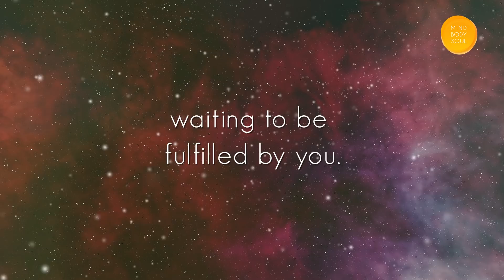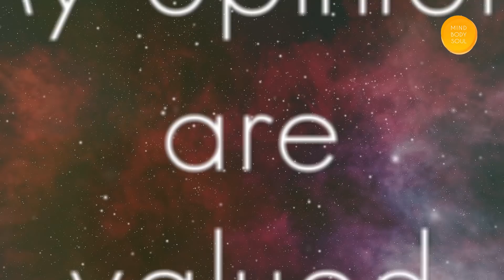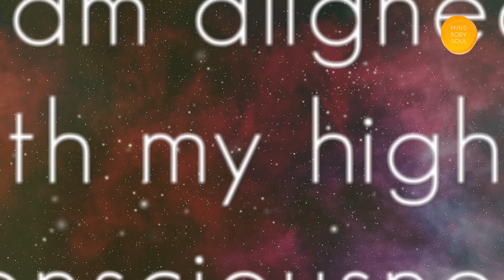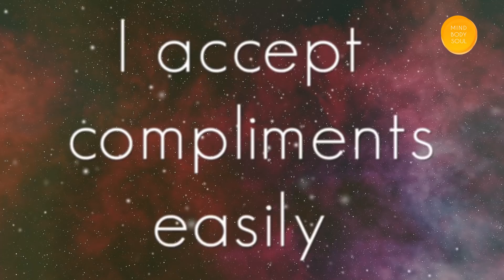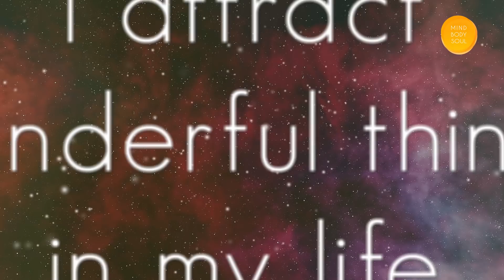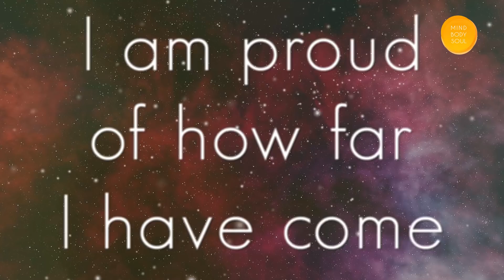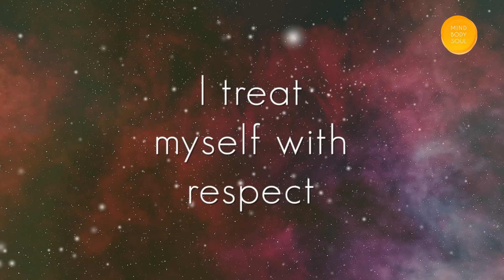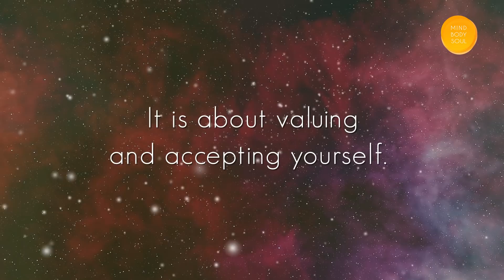Affirmations For Self Love | 50 Self Love Affirmations | How To Love Yourself | Meditation |Manifest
While self-love is often confused with being selfish or self-centered, it's actually much different. Self-love is the foundation of true love. It is accepting yourself and taking responsibility for your happiness. It is appreciating your flaws as much as identifying your beauty and prioritizing your needs and well-being. After all, only when you truly love and nourish yourself, you can support someone else. These positive affirmations for self-love will help you accept yourself, find your beauty, appreciate and embrace yourself fully. Fall in love with yourself through these positive affirmations for self-love. Heal yourself from within with these affirmations for self-love and healing.
Repeat these affirmations for 21 days to develop unconditional love for yourself and honor your existence and purpose. You can also play these affirmations for self-love softly as you sleep. Your life is in your hands. What you attract is in your thoughts. Your journey to loving yourself begins now. Believe and Manifest!